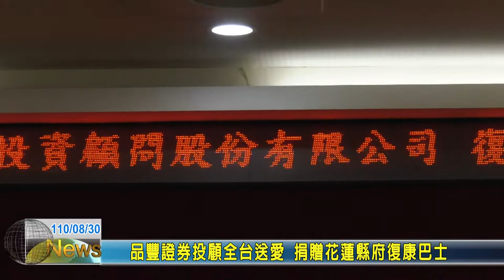20210830 01 品豐證券投顧全台送愛 捐贈花蓮縣府復康巴士